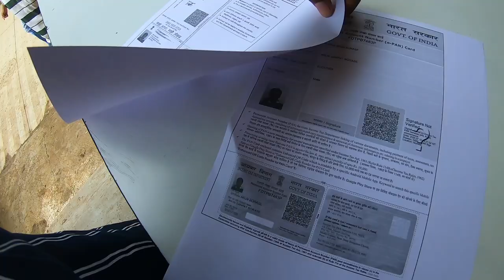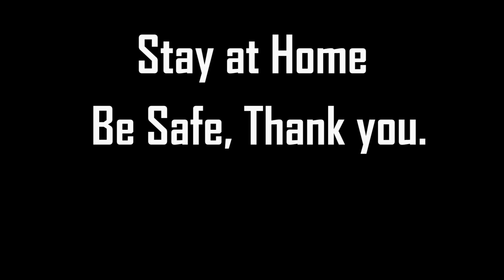Shirpur Situation in Unlock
This vlog purely about my personal life
I hope you will not take it into negative.